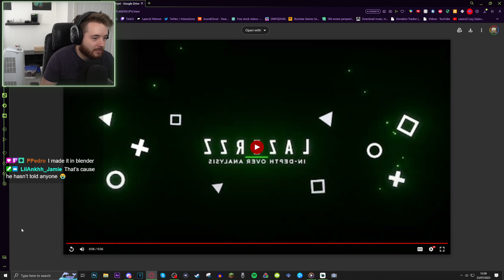Final Fantasy XVI - NG+ // FF DIFFICULTY 🏆 Platinum Trophy Run - Part 1